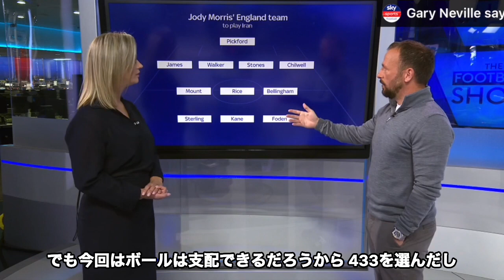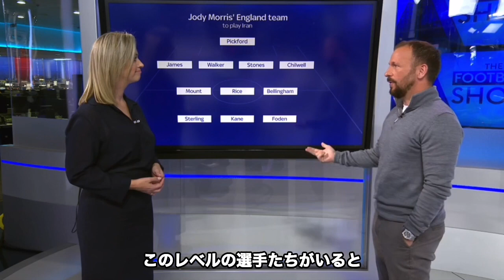イングランド出身の元チェルシー選手がW杯初戦のスタメンを選ぶ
元チェルシー選手のジョディモリスがイングランドのW杯初戦のイラン戦のスタメンを選ぶ